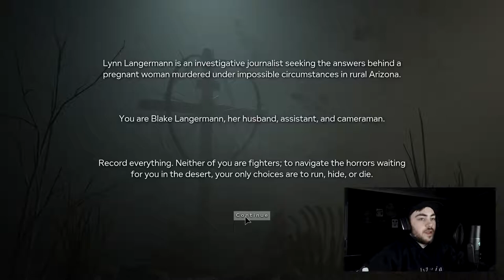HALLOWEEN HORROR NIGHT #2 - Outlast 2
Outlast 2 is scary as heck - got me checking over my shoulders every few minutes.
Join me in getting terrified within some corn fields.